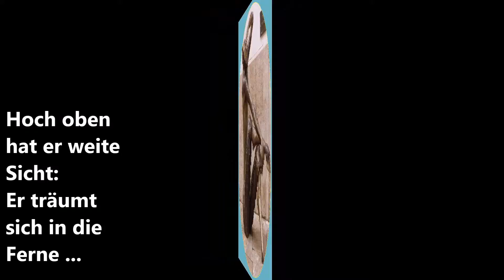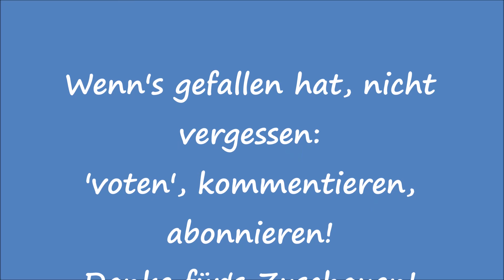Die Ballade vom wilden Jontef und dem braven Heiner - Ein Stück aus Rüdigers Texterei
Zwei so gegensätzliche Typen und doch verbindet sie eine zwiespältige Freundschaft: Der von Fernweh getriebene Jontef und der heimatverbundene Heiner. Was soll nur daraus werden? So hört denn die Geschichte und seid nicht allzu traurig, wenn sie schaurig endet. Denn Ende gut - alles gut!